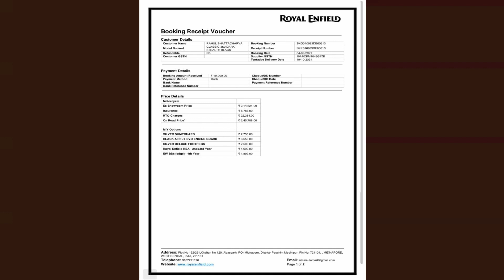Royal Enfield please look into it || Same issue with every customer ??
hit likes.

lots of  ❤️